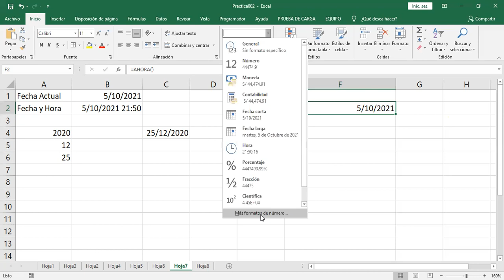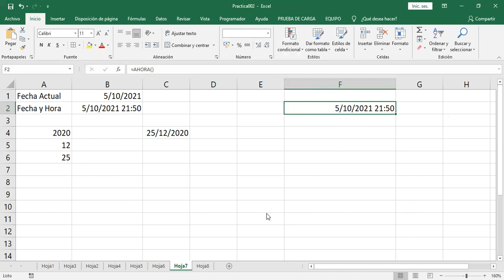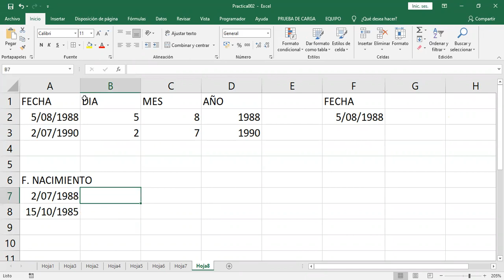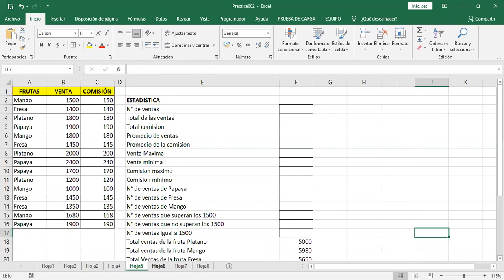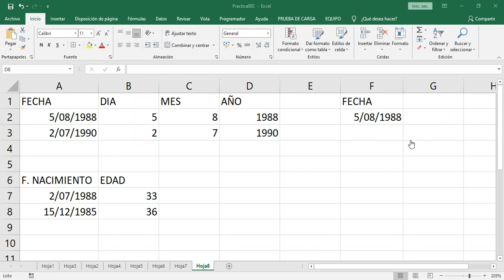Clase 03 Excel